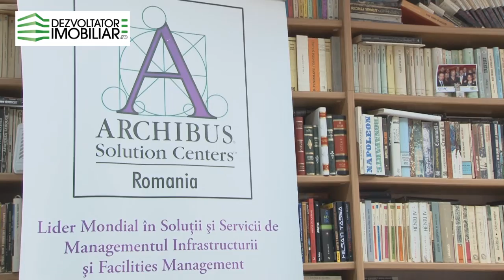Interviu Ioana Udrea - Auditor energetic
Citeste mai mult: Care au fost cele mai cautate locuinte la TNI?